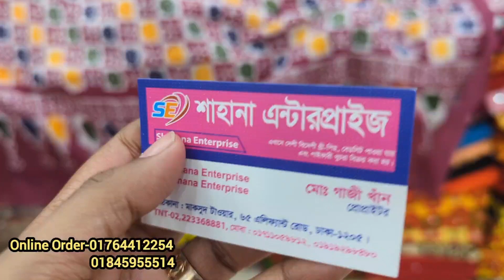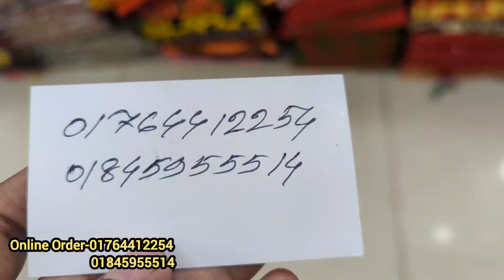অর্ধেক দামে রেগুলার ব্যবহার/অফিস/ভার্সিটি তে ব্যবহারের জন্য উন্নত মানের বাটিক থ্রি পিস কিনুন